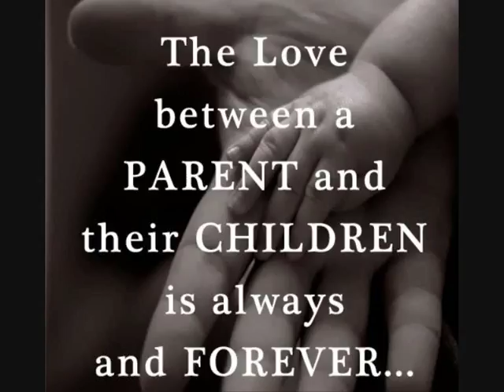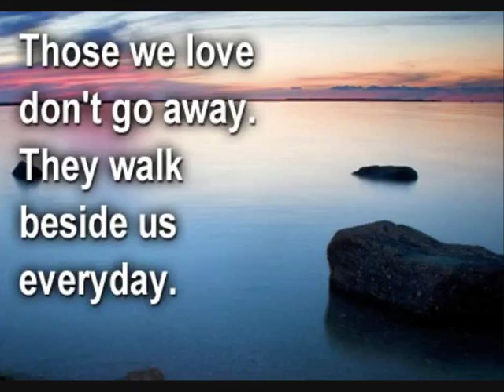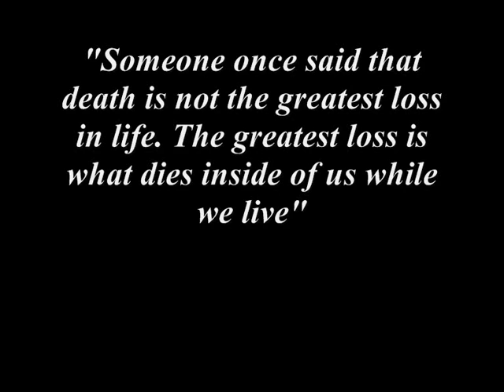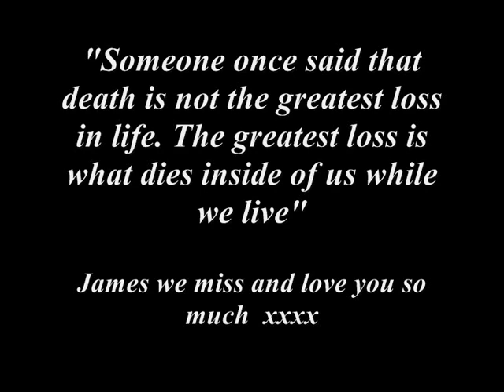precious child Mary Lenehan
Mary Lenehan' s NEW CD " From The Heart" now available ... after losing her son James at the age of 16 to suicide Mary found the strength and courage to release a CD with all proceeds going to "Stop" "Pieta House" and "Suicide Youth Prevention" All charities associated with suicide.Please everybody have a listen you will not be disappointed , CD'S Available by contacting Mary Lenehan through Facebook Thank you so much for all your support and by buying one CD
 you could be saving a life  xxx